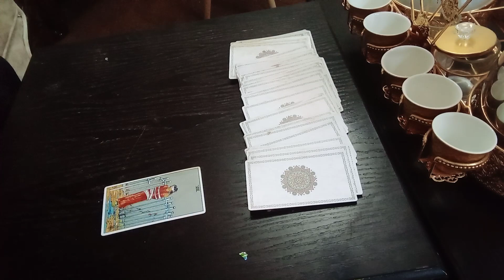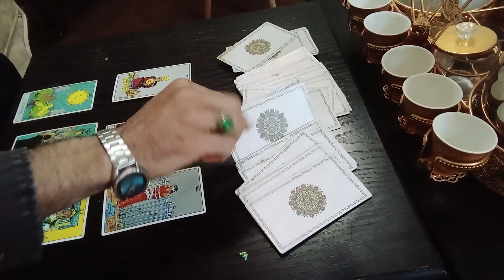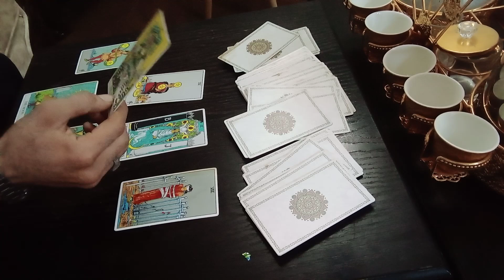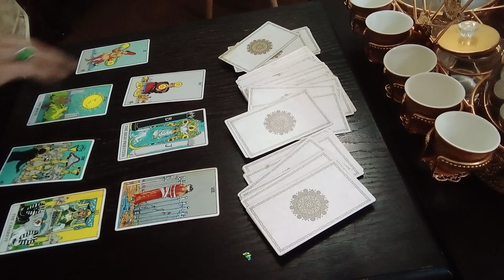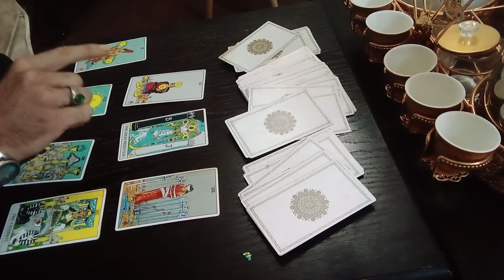اهم الاحداث التي ستحصل - برج الحمل - منتصف الاول من شهر 11 نوفمبر 2021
.كيفكم اصدقائي من جميع الدول والمناطق اشكركم من كل قلبي. هذه القناه الجديده
فيها كل اخر شهر 30 قراءه خاصه مجانيه .

صفات برج الحمل.
مواصفات برج الحمل للرجال.
عيوب برج الحمل.
برج الحمل هذا الاسبوع.
برج الحمل اليوم 2021.
برج الحمل في الحب.
ابراج عالم المستقبل.